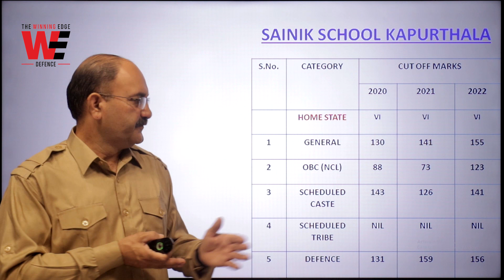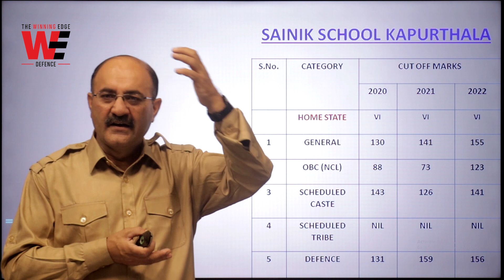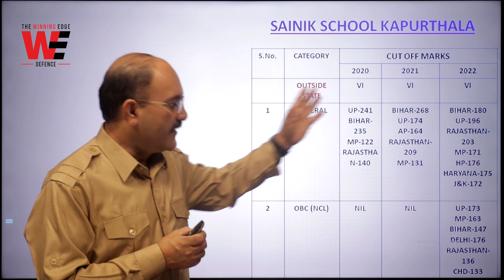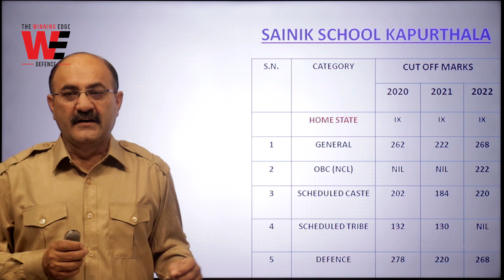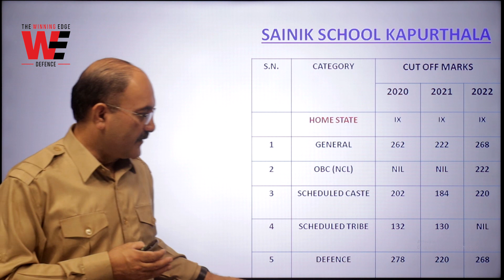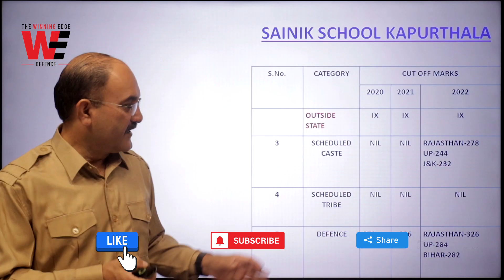Sainik School KAPURTHALA Cut Off 2022 | Class 6, Class 9 | Cut Off List Kapurthala Sainik School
⚡ Sainik School KAPURTHALA Cut Off List
Cut Off List Kapurthala Sainik School
Sainik School KAPURTHALA Cut Off 2020, 2021, 2022

Sainik School
AISSEE 2023

This video provides very useful information to Students and Parents who are looking for Admission in Sainik School for the Academic year 2023-24

AISSEE Crash Course
RMS Crash Course
2022 Sainik School Crash Course
2023 Sainik School Crash Course

FRESH BATCHES-
🌟🌟🌟 𝐉𝐎𝐈𝐍 𝐍𝐎𝐖!!! 𝐑𝐈𝐌𝐂 𝐂𝐫𝐚𝐬𝐡 𝐂𝐨𝐮𝐫𝐬𝐞
🌟🌟🌟 𝐉𝐎𝐈𝐍 𝐍𝐎𝐖!!! 𝐒𝐚𝐢𝐧𝐢𝐤 𝐒𝐜𝐡𝐨𝐨𝐥 𝐂𝐫𝐚𝐬𝐡 𝐂𝐨𝐮𝐫𝐬𝐞
🌟🌟🌟 𝐉𝐎𝐈𝐍 𝐍𝐎𝐖!!! 𝐌𝐢𝐥𝐢𝐭𝐚𝐫𝐲 𝐒𝐜𝐡𝐨𝐨𝐥 𝐂𝐫𝐚𝐬𝐡 𝐂𝐨𝐮𝐫𝐬𝐞
𝑳𝒊𝒎𝒊𝒕𝒆𝒅 𝑺𝒆𝒂𝒕𝒔!!!

This video gives information about Sainik School Reservation 2023 for Sainik School Entrance Exam 2023-24, from   @TheWinningEdgeDefence  , The Best Sainik School Coaching Academy in Dehradun, India. This video is important for students and parents looking for sainik school preparation for AISSEE 2023 and Sainik School 2023 admission in Class6 and class 9.

Sainik School Reservation
Sainik School Entrance Exam 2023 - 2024

🎯 𝚁𝙸𝙼𝙲 𝙲𝚘𝚊𝚌𝚑𝚒𝚗𝚐 𝙳𝚎𝚌𝚎𝚖𝚋𝚎𝚛 𝟸0𝟸𝟸 𝚊𝚗𝚍 𝙹𝚞𝚗𝚎 𝟸0𝟸𝟹 𝙴𝚗𝚝𝚛𝚊𝚗𝚌𝚎 𝙴𝚡𝚊𝚖𝚜
🎯 𝚂𝚊𝚒𝚗𝚒𝚔 𝚂𝚌𝚑𝚘𝚘𝚕 𝙲𝚘𝚊𝚌𝚑𝚒𝚗𝚐 𝚏𝚘𝚛 𝟸0𝟸𝟹 𝙴𝚗𝚝𝚛𝚊𝚗𝚌𝚎 𝙴𝚡𝚊𝚖
🎯 𝙼𝚒𝚕𝚒𝚝𝚊𝚛𝚢 𝚂𝚌𝚑𝚘𝚘𝚕 𝙲𝚘𝚊𝚌𝚑𝚒𝚗𝚐 𝚏𝚘𝚛 𝟸0𝟸𝟹 𝙴𝚗𝚝𝚛𝚊𝚗𝚌𝚎 𝙴𝚡𝚊𝚖
All The Best 👍
𝗧𝗵𝗲 𝗪𝗶𝗻𝗻𝗶𝗻𝗴 𝗘𝗱𝗴𝗲: 𝟖𝟐𝟕𝟗𝟖𝟔𝟎𝟒𝟓𝟗 / 𝟕𝟒𝟏𝟕𝟗𝟐𝟎𝟑𝟓𝟔
𝑳𝒊𝒎𝒊𝒕𝒆𝒅 𝑺𝒆𝒂𝒕𝒔!!!

Related Query:-
Sainik School Cut Off

✅ AISSEE 2023
Sainik School Entrance Exam 2023 | Best Sainik School Coaching in India | Sainik School Coaching
Sainik School Entrance Exam Date January 2023
  @TheWinningEdgeDefence  brings Sainik School Entrance Exam Preparation

⭐ JOIN 6 Months Online Preparatory Course for
Sainik School Entrance Exam Preparation 2023
Military School Entrance Exam Preparation 2023

⭐ 6 Months Sainik School MAIN COURSE
𝑳𝑰𝑴𝑰𝑻𝑬𝑫 𝑺𝑬𝑨𝑻𝑺

𝑳𝒊𝒎𝒊𝒕𝒆𝒅 𝑺𝒆𝒂𝒕𝒔!!!

Sainik School class 9 2023
Military School Class 9 Coaching
How to join the Best 𝐒𝐚𝐢𝐧𝐢𝐤 𝐒𝐜𝐡𝐨𝐨𝐥 𝐄𝐧𝐭𝐫𝐚𝐧𝐜𝐞 𝐄𝐱𝐚𝐦 𝐂𝐥𝐚𝐬𝐬 𝟔 and 𝐂𝐥𝐚𝐬𝐬 𝟗 || Sainik School coaching class 6th and 9th
This short video is for Cadets who want to join Defence Academy
SAINIK SCHOOL
Can I join Sainik School in 6th class
How many questions are there in Sainik School Entrance exam Class 6